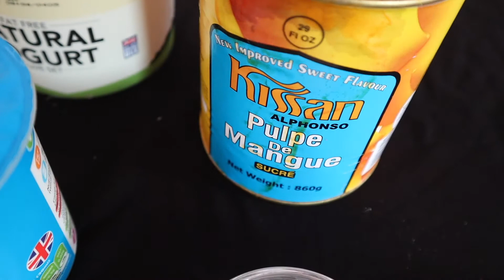MANGO DALGONA || Milkshake || Lassi.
Mango 🥭 Dalgona!
Yes, its Ramadan, we all love a drink, milkshake.
This time of the year, We definitely have mango pulp, cream ,yogurt and milk.
so lets get started and make this amazing new trendy drink.

Our aim is to make cooking easy ,give tips and techniques. Especially the new generation and young adults who are influenced by fast food or venturing new recipes.